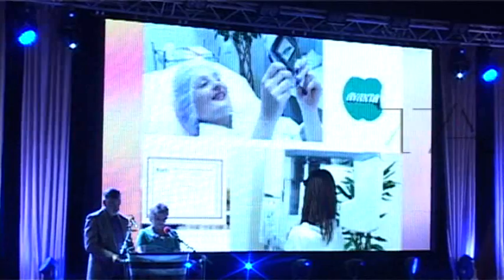«Ավանտա» էսթետիկ կոսմետոլոգիայի և ժամանակակից ստոմատոլոգիայի բժշկական կենտրոն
Արդեն իսկ հայտնի են Տարվա լավագույն բժիշկ և բուժհիմնարկ մրցանակաբաշխության արդյունքները: Քիչ առաջ «Արամ Խաչատրյան» համերգասրահում ավարտվեց «Համազգային վստահություն» խորհուրդի կողմից բժշկի օրվա առթիվ կազմակերպված Տարվա լավագույն բժիշկ և բուժհիմնարկ «Հուսո Աստղ» մրցանակաբաշխությունը, որն ուղեկցվեց շքեղ համերգային շոու-ծրագրով: Տարբեր անվանակարգերում մրցանակի արժանացան 26 մասնակից: Մրցանակաբաշխության շրջանակներում «Ստոմատոլոգիայի, իմպլանտոլոգիայի և էսթետիկ բժշկության կենտրոնների տարվա լավագույն համալիր» անվանակարգում «Հուսո աստղ» մրցանակին արժանացավ  «Ավանտա» էսթետիկ կոսմետոլոգիայի և ժամանակակից ստոմատոլոգիայի բժշկական կենտրոնների ցանցը:Իսկ «Իմպլանտոլոգիայի բնագավառում տարվա լավագույն մասնագետ » անվանակարգում «Հուսո աստղ» մրցանակին արժանացավ  «Ավանտա» էսթետիկ կոսմետոլոգիայի և ժամանակակից ստոմատոլոգիայի բժշկական կենտրոնի գործադիր տնօրեն Կարեն Գրիգորյանը:Ինչպես նշեցին կազմակերպիչները , բազմակողմանի ուսումնասիրություններ են անցկացվել,որի արդյունքում տարբեր հարցումներով «Ավանտան» ճանաչվել է լավագույնը:«Հուսո աստղ» հատուկ մրցանակի արժանացավ նաև «Ավանտա» բժշկական կենտրոնի աշխատակից Արման Խարազյանը «Հայաստանում բժշկական մարքեթինգի և PR ոլորտի տարվա լավագույն մասնագետ» անվանակարգում :